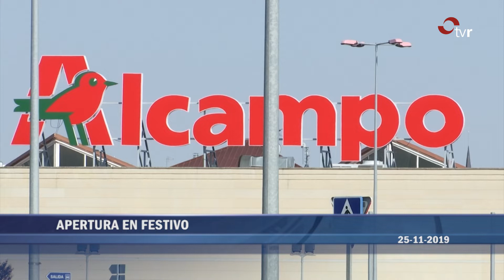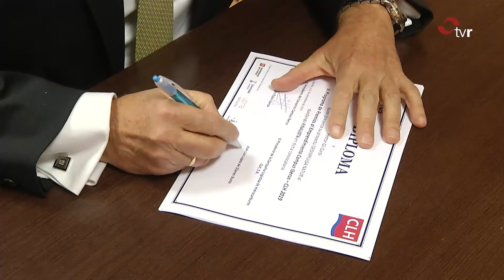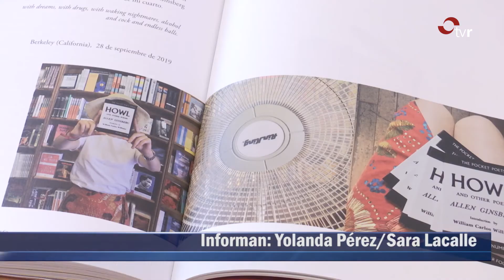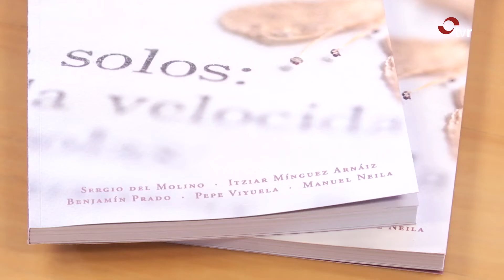INFORMATIVO 25-11-19 1 EDICIÓN